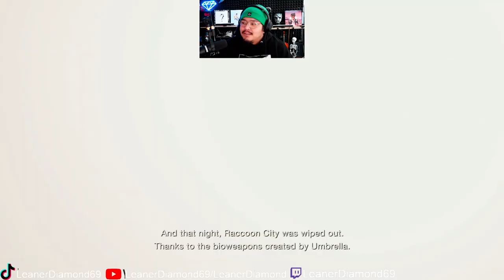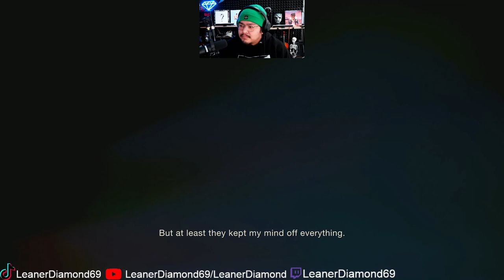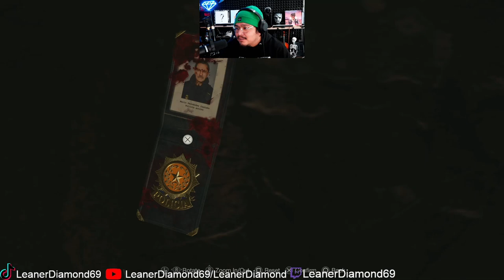MY CHILDHOOD! Resident Evil 4 Remake DEMO